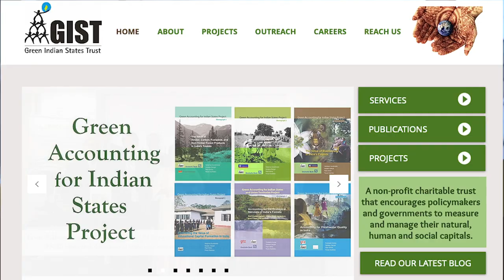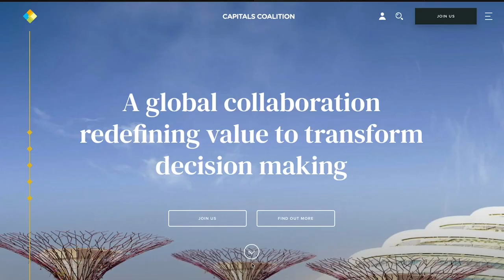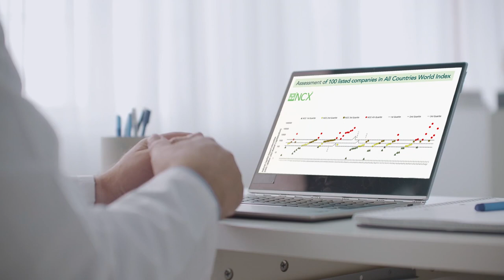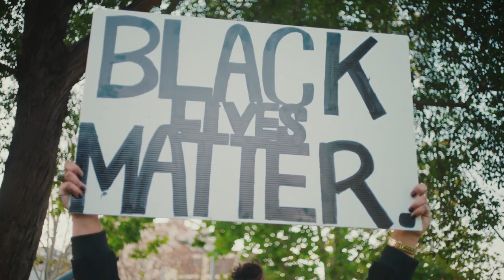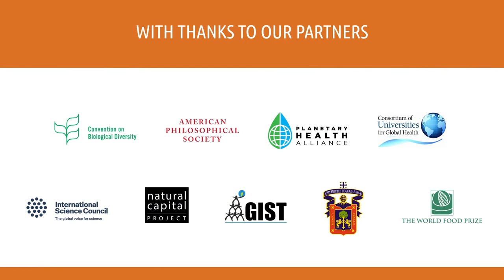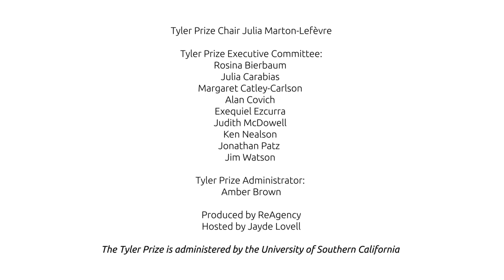Tyler Prize Discussion with Dr. Gretchen Daily and Pavan Sukhdev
In this special event, the 2020 Tyler Prize Laureates Dr. Gretchen Daily and Pavan Sukhdev delivered a brief presentation on Valuing Nature, and answered questions live in the chat.
Originally aired on June 3rd, 2021.
Join the discussion on 'The Value of Nature: Unwinding Economics' Most Dismal Failure'.
Join us on Twitter: @TylerPrize
Join us on Facebook: Facebook.com/tylerprize

Many thanks to the organizations who have supported this conversation event:
American Philosophical Society
Consortium of Universities for Global Health (CUGH)
GIST Impact
International Science Council
Natural Capital Project
Planetary Health Alliance
Syngenta Foundation for Sustainable Agriculture
UN Convention on Biological Diversity
Universidad de Guadalajara
World Food Prize